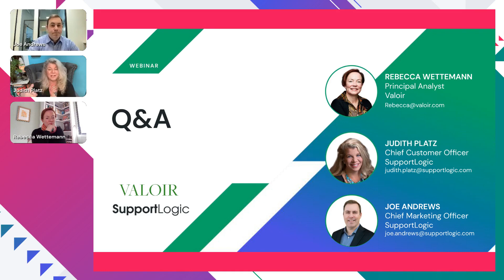AI In Customer Service Is An Intelligent Layer For Salesforce, Zendesk ServiceNow & Freshworks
Support Logic is an intelligent layer for customer service platforms such as Salesforce, Zendesk, ServiceNow, and Freshworks. These platforms benefit from Support Logic’s AI technology to enhance their capabilities and provide customer support representatives with the tools they need to deliver quick results. The integration of AI in customer service platforms has resulted in increased customer satisfaction and a more efficient support process, revolutionizing the way customer service is delivered.

Salesforce, for instance, has integrated SupportLogic through its Einstein platform, which provides predictive insights and automates routine tasks. Einstein uses machine learning algorithms to analyze customer data and identify patterns, providing customer support representatives with real-time recommendations to resolve customer queries. This results in a more efficient support process, with faster resolution times and increased customer satisfaction.

Zendesk has also integrated SupportLogic through its AI-powered chatbot, Zendesk Chat. Zendesk Chat enables customers to resolve their queries in real-time, providing them with a seamless experience. The chatbot can handle routine queries, freeing up customer support representatives to focus on more complex issues.

ServiceNow has integrated SupportLogic through its AI-powered virtual agent, which uses natural language processing (NLP) and machine learning algorithms to understand and resolve customer queries. The virtual agent can automate routine tasks and provide quick and efficient services to customers, resulting in increased customer satisfaction and a reduced workload for customer support representatives.

Freshworks has integrated SupportLogic through its Freshchat platform, which uses AI-powered chatbots to resolve customer queries in real time. Freshchat uses NLP and machine learning algorithms to understand customer queries and provide accurate and relevant responses. This results in a faster resolution of customer issues and increased customer satisfaction.